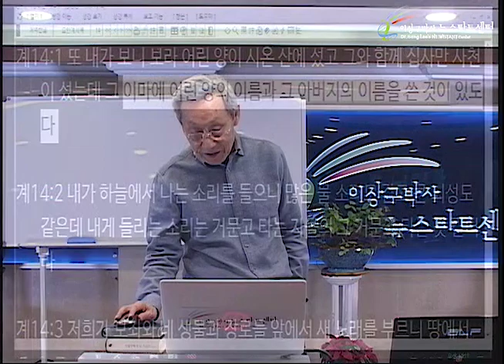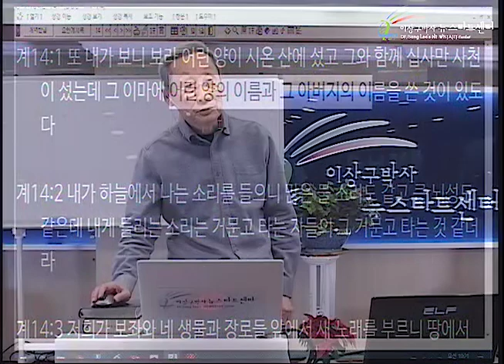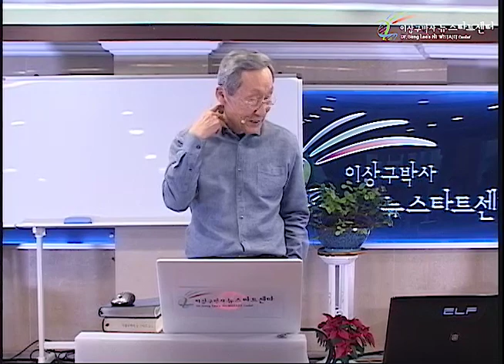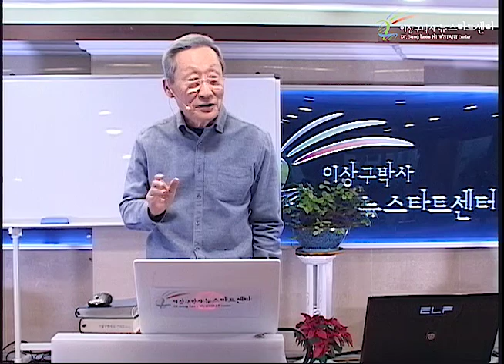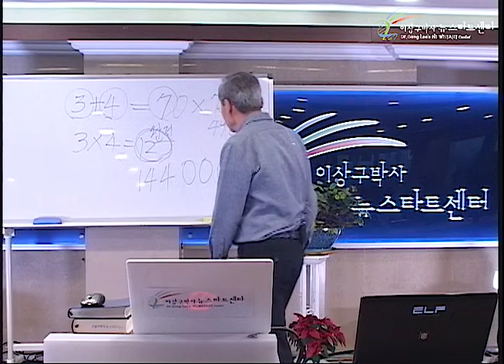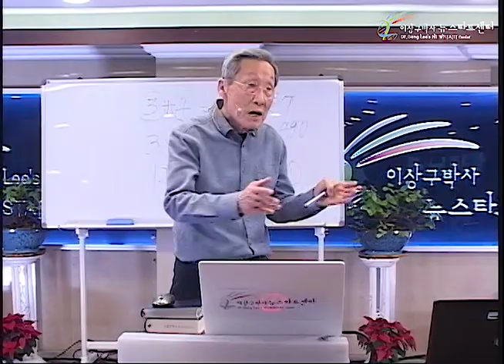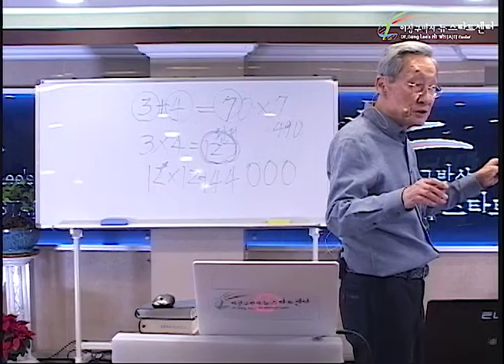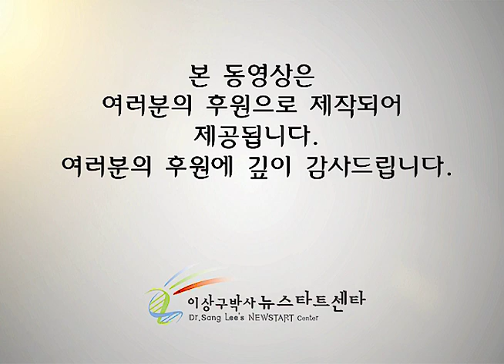H235 16 예루살렘아, 예루살렘아